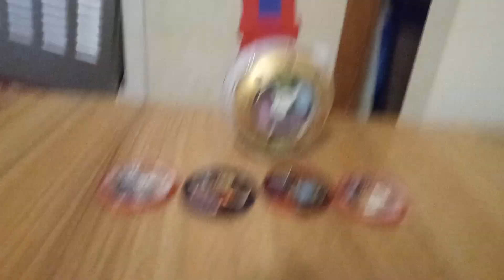Retro Review: Yo-kai watch dream plus 4 medals part 2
Decided to make a review and video for the Yo-kai Watch Dream plus 4 medals because I haven't uploaded a full-length video in a couple years cuz I was busy with school and hoping to start videos again so potentially expect more videos in the next couple weeks when more medals come